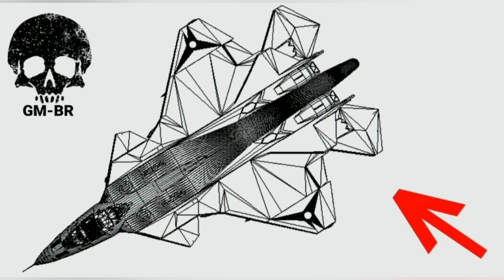REVELADO O SEGREDO DO F-39 GRIPEN 100% FURTIVO!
OLÁ HOJE UMA ANALISE SOBRE A FURTIVIDADE DE AERONAVES E COMO A ESTRUTURA E MATERIAIS DE ULTIMA GERAÇÃO FAZ COM QUE POSSAMOS VER A VERDADEIRA EVOLUÇÃO NA ÁREA STEALTH...